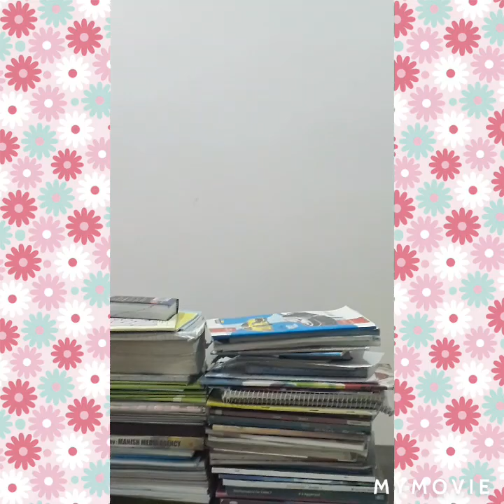TYPES OF KIDS DURING LOCKDOWN # THE BESTIE QUEEN WORLD